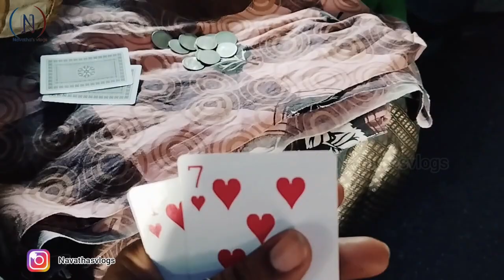Kashi | కాశీ వెళ్లాలి అని అనుకుంటున్నారా | trian లో కీ ఏమి తీసుకువెళ్లాలి | full details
Hi
Hello friends
This your Navata from Navatha's vlogs

Once Again
           Navatha's vlogs